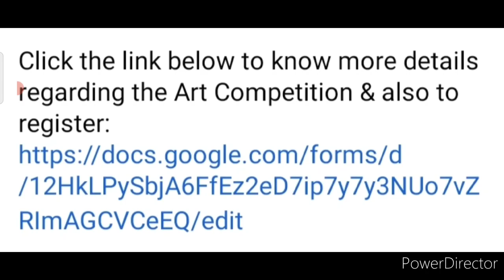Wow😱Win Trophy Gifts Prizes🏆🥇Free Art Competition 2022💖Drawing Competition 2022 Free Entry December🔥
3 Best A4 size Drawing books set in affordable amount